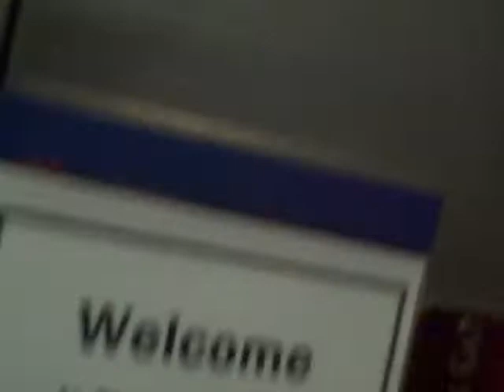Kone KSS 220 hydraulic back elevators U of A Student Union Akron Ohio part 3